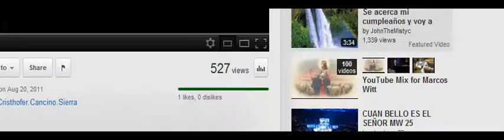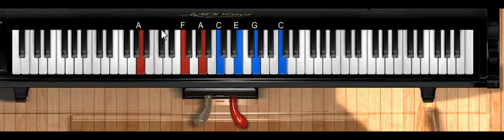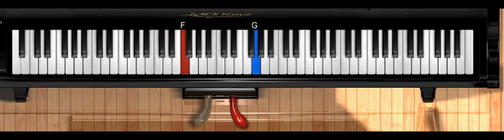Cuan bello es el Senor, 25 Conmemorativo, Tutorial de piano, Midi Keyz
Tocando Cuan bello, version 25 Conmemorativo... mas o menos como la toco
excepto el solo de piano que me lo tengo que aprender ;) .. espero les sirva .
Video instruccional ...
Cualquier comentario o duda dejenme saber, y no se si hacer uno con mas detalles y despacio